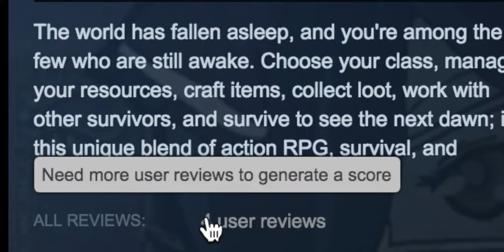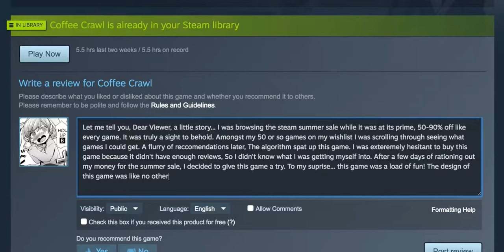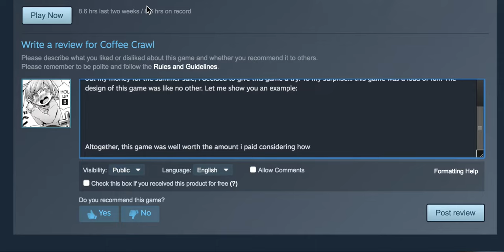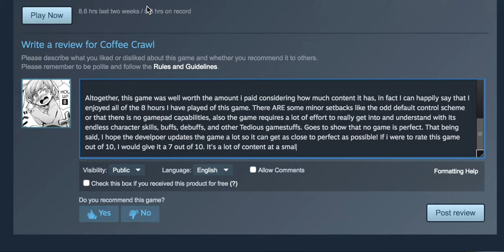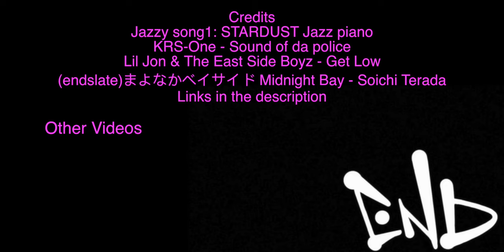Xpo Reviews: Coffee Crawl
It's out and it's pretty damn good! (the game that is) It's me stating my opinions and experiences with this game.
But hey here are all the links I promised at the end: WTF ENDSCREENS ARE BULLSHIT AND DONT LAST LONG ENOUGH!

THIS GUY DREW THE 2ND AND 3RD MAIDS HIS ART IS AMAZING!